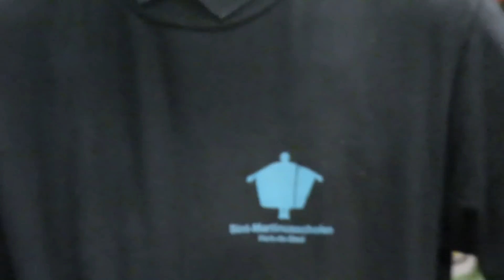gestolen Hosties terug